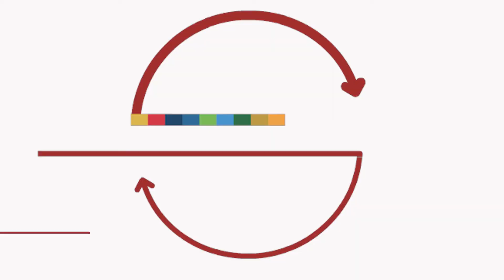Statement by Camillo Gonsalves, Minister of Finance of Saint Vincent and the Grenadines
Statement by Camillo Gonsalves, Minister of Finance, Economic Planning, Sustainable Development and Information Technology of Saint Vincent and the Grenadines, during the panel "Statements by ministers of foreign affairs and high-level authorities: the global and regional challenges of multilateralism, the role of ECLAC and the 2030 Agenda for Sustainable Development", held during ECLAC's 37th Session on May 11, 2018, in Cuba.